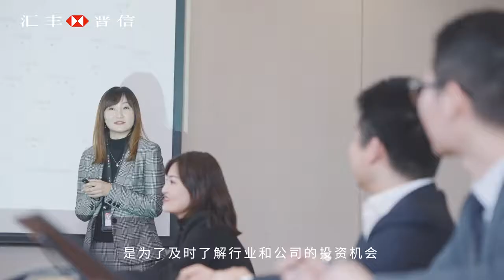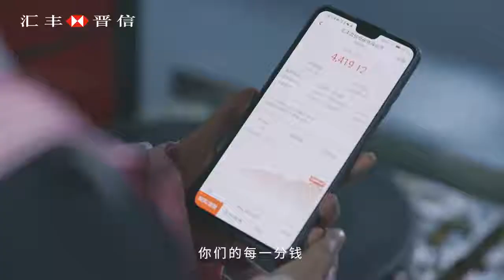基金经理的一天陆彬